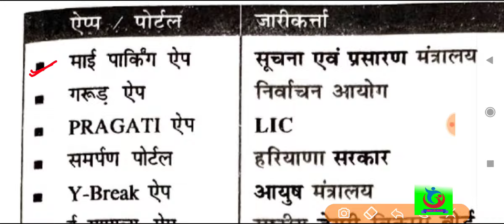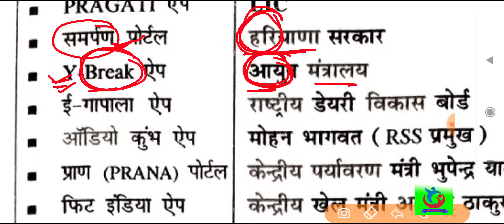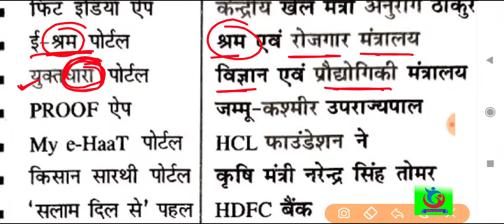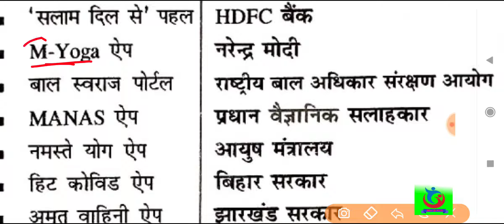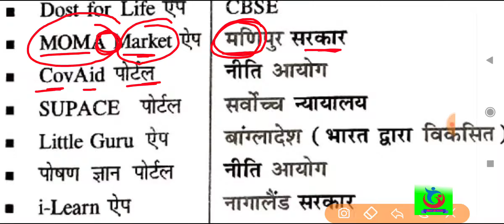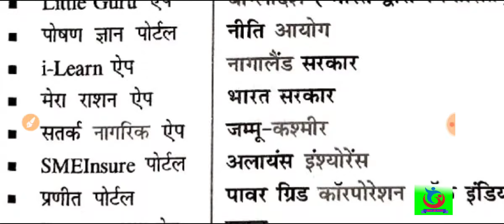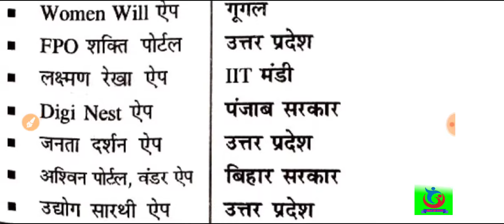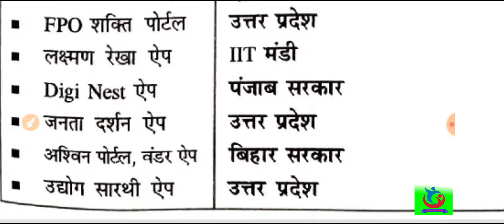mobile app l mobile portal l speedy current affairs 2021 l speedy current affairs in hindi l bihar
mobile portal l mobile app with tricks l Latest appointments 2021, Latest appointments 2022
page by page speedy current affairs tricks

dosto is video me aap logo ko speedy ke sbhi mobile app or portal tricks se yaad karane ki kosis ki jaayegi. Is kram me aaj humlog page 19 ke sbi current affairs ko tricks se yaad krenege . Thank you so much.